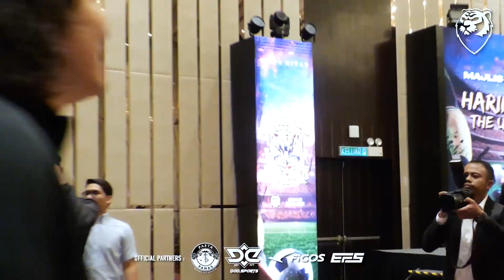Majlis Pelancaran Filem 'Harimau Malaya: The Untold Journey’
Rakaman lensa yang dirakam semasa Majlis Pelancaran Filem 'Harimau Malaya: The Untold Journey' di Sheraton Petaling Jaya Hotel.